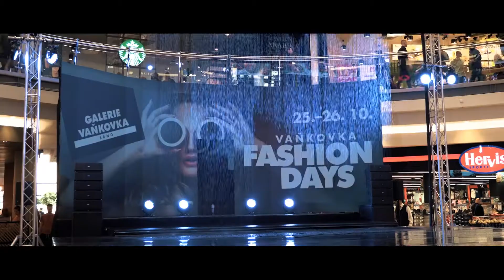GALERIE VAŇKOVKA FASHION DAYS 2019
Zostrih z 2-dňového fashion eventu v brnenskej Vaňkovke